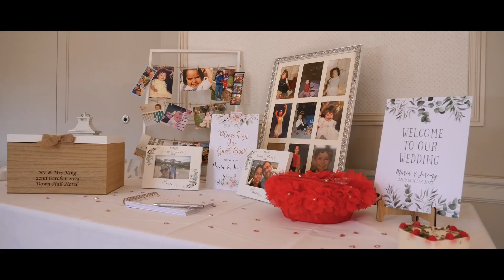Down Hall Wedding - Maria & Jeremy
Filmed on GH5 with 12-60mm lens